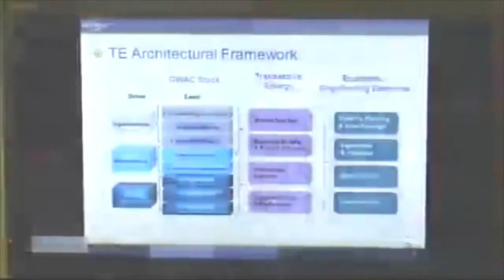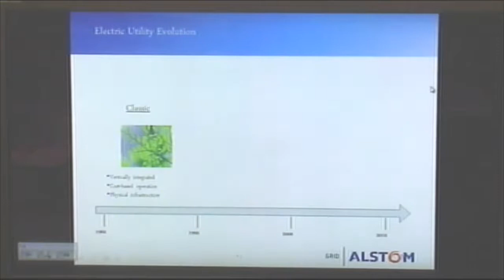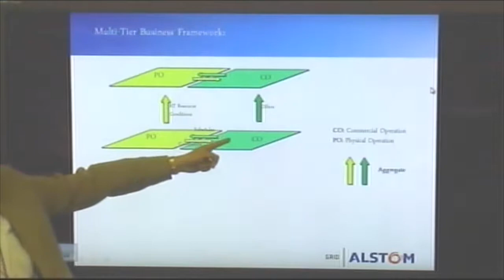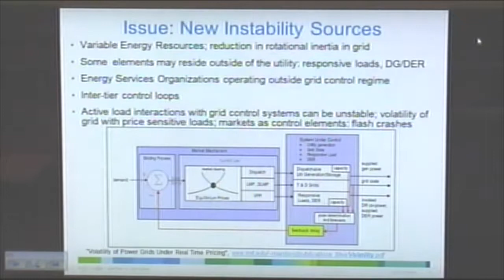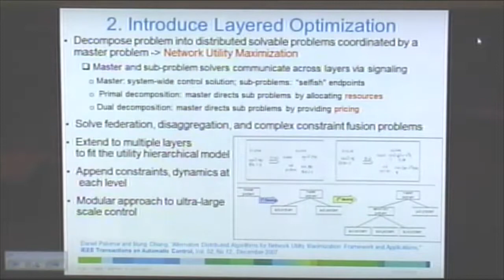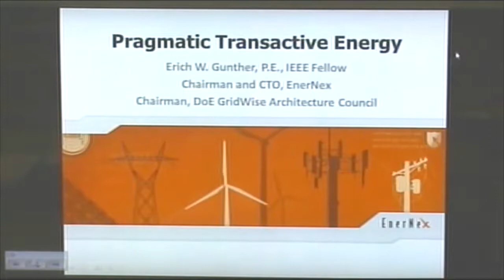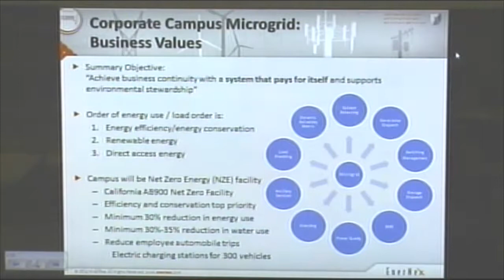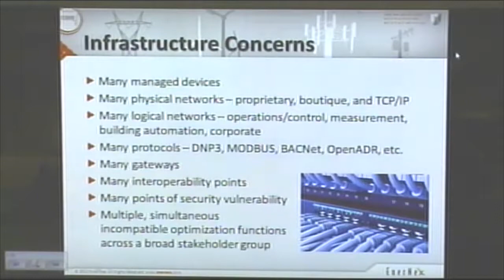1st Interdisciplinary Workshop on Smart Grid D&I Panel Discussion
Presented December 7, 2012 at the University of Florida by the Laboratory for Cognition and Control in Complex Systems.

Panel Members:
Jeff Taft - Cisco Connected Energy Networks Group, Chief Architect
David Sun - Alstom Grid, Chief Scientist
Mike Rowan - Duke Energy, Distributed Systems Specialist
Erich Gunther - EnerNex, CEO & CTO; Chair of Grid-wise Architecture Counsel